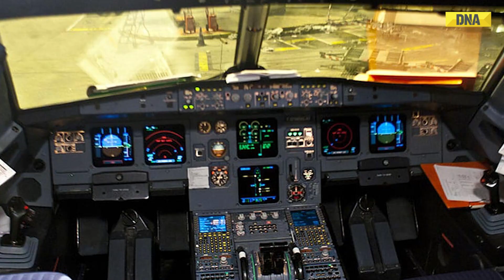Explained: What Is Spoofing? Causing The Alleged Loss Of GPS Signal In Aircraft Over The Middle East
Aircraft are losing GPS signals, causing them to fly blind over the Middle East. Several reports have suggested that the navigation systems of civilian aircraft are being spoofed when they fly over the Middle East. How Does Spoofing Work?. Aircraft flying over parts of the Middle Eastern region initially receive a spoofed GPS signal. The signal tries to manipulate the aircraft's system into thinking that it is flying away from the its route. This causes the inertial reference system to become unstable, and, in many cases plane loses all navigation capability. Authorities haven't pinpointed a single culprit. However, it is believed that the presence of military electronic warfare systems in tense areas might be causing spoofing.

डीएनए इंडिया सबसे तेज़ और डिटेल्ड अंग्रेजी और हिंदी समाचार कवरेज और विश्लेषण के लिए आपका वन-स्टॉप प्लेटफॉर्म है. सभी बड़े घटनाक्रमों पर एक्सप्लेनर, विश्लेषण, इंटरव्यू, ग्राउंड रिपोर्ट और टॉक शो के जरिये लेटेस्ट अपडेट के लिए हमें फ़ॉलो करें.

डीएनए इंडिया, नेशनल खबरें, इंटरनेशनल खबरें, मनोरंजन और गपशप, बिज़नेस और टेक्नोलॉजी से जुड़ी खबरों के साथ एजुकेशन, युटिलिटी और वायरल न्यूज़ को पेश करता है.